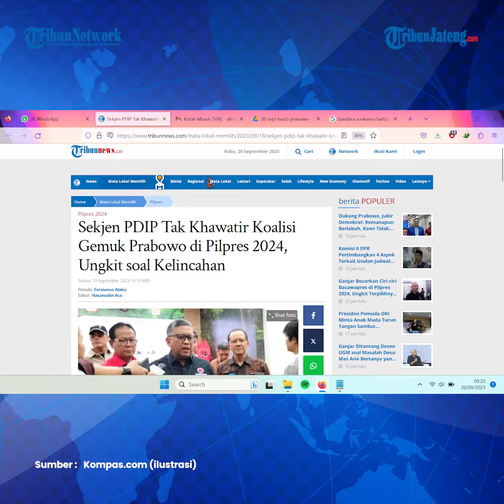PDIP Tak Khawatir Koalisi Gemuk Prabowo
Sekretaris Jenderal (Sekjen) PDIP, Hasto Kristiyanto, tak khawatir dengan banyaknya jumlah partai politik (parpol) pendukung Prabowo Subianto di Pilpres 2024.

Hasto menekankan pentingnya kelincahan meksipun Ganjar Pranowo hanya didukung beberapa parpol.

Menurut dia perpaduan antara parpol pendukung Ganjar penting untuk mendapat dukungan.

News Enchor: Faizal M Affan